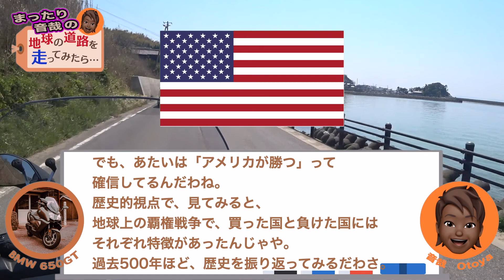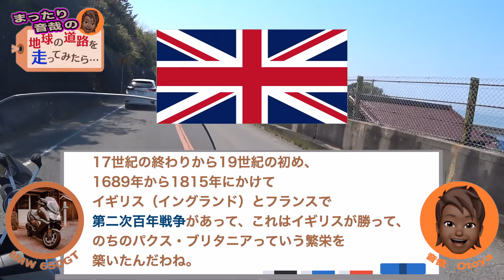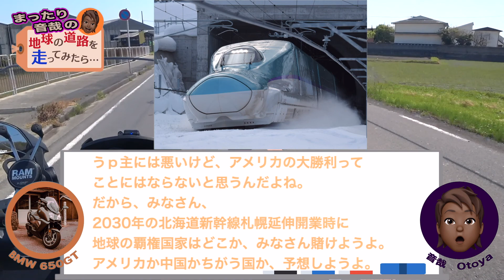【考察】中国vsアメリカ 21世紀の地球覇権国家はどっち？〜世界史からわかる勝ち組国家〜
☆　自由主義と共産主義の戦い　第二幕　新たなる冷戦のはじまりか？　☆

2018年以降、中国は超大国になってしまい、日本ははるか遠くの存在になってしまいました。
いまや中国はアメリカと共にこの地球上を二分するパワーを持つようになりました。
今後、この地球は中国によって天下統一されてしまうのでしょうか？
音哉と650GTは過去500年の地球の歴史を振り返って考えてみました。
今回の内容は、なんでだかなんとなーく歴史が学べてしまう内容になってますww。

■□■　まったり音哉のプロモーションビデオ　■□■
（バズビデオにてオンエア。ニコ動及びヨウツベでは公開の予定はありません）

使用ミュージック：HURT RECORD
・激突一万ボルト　（ピンポン東山）